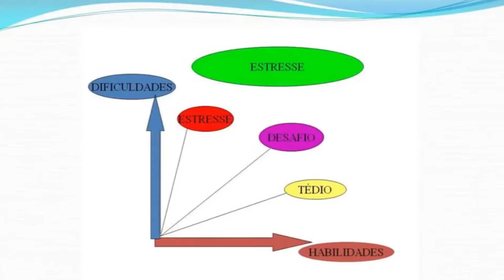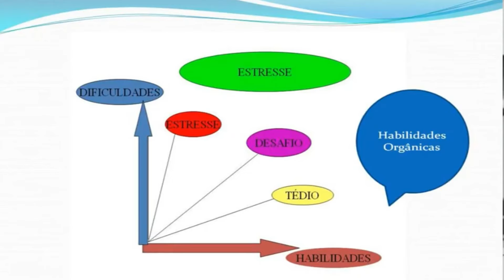3 - Habilidades Orgânicas para o Estresse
Nesse vídeo eu te ensino a iniciar seu processo de equilíbrio para diminuir o estresse o, descubra habilidades orgânicas que vão ajudar definitivamente a se livrar do estresse ruim.

Assista ao vídeo até a final, curta e compartilhe com outras pessoas semeando o bem e comente qual habilidade orgânica você precisa desenvolver.

Como informações contidas nos vídeos não pretendem substituir a consulta ao médico profissional ou servir como recomendação para qualquer plano de tratamento. Em caso de dúvidas procure seu médico.

A Medicina é uma ciência em constante mudança, os vídeos são produzidos baseados nos Artigos Científicos mais recentemente até os dados.